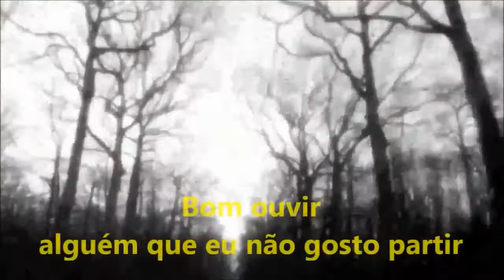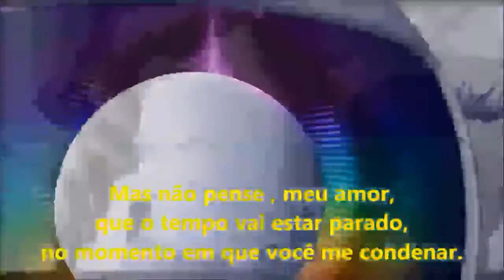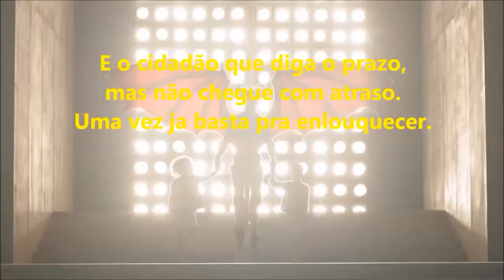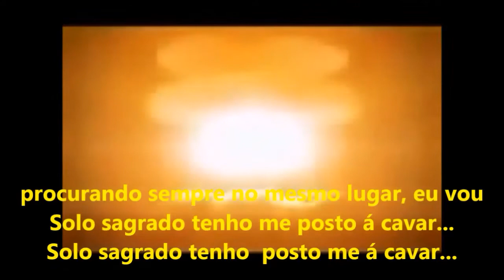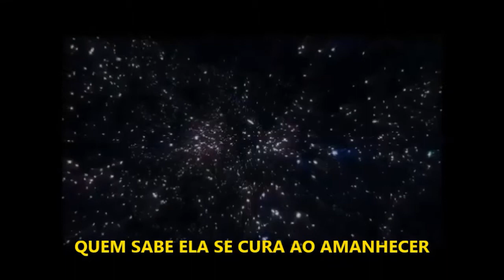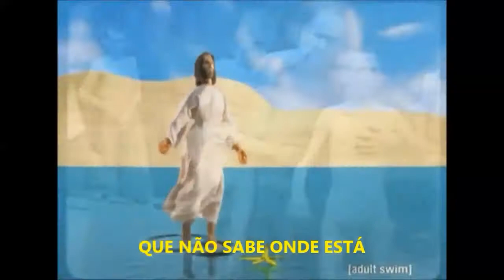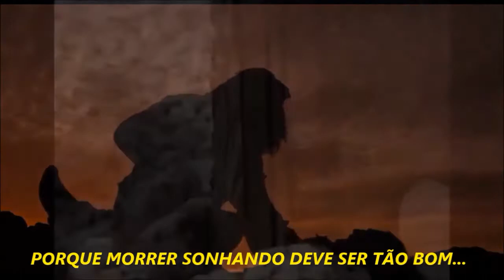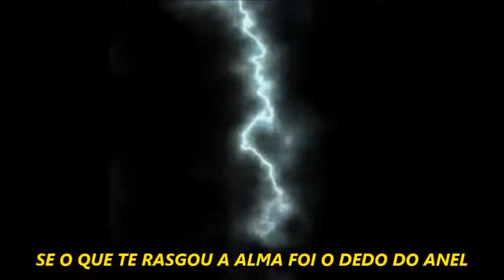3 demo clips da banda O CULTO OCULTO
RELEASE DE DIVULGAÇÃO DO CD DEMO.

A Banda O CULTO OCULTO possui formação em 2016 mas com alguns dos musicos músicos experientes, com mais de 30 anos de estrada, entre altos e baixos do underground.
F.L.Y. ( Guitarras e voz ) e Marcos Gil ( Bateria ) Estiveram juntos na banda TIMELLES, e gravaram um cd em 1998.
Após a separação F.L.Y. seguiu com a banda MIDGARD e outras, e depois de 20 anos se reuniram novamente neste novo projeto ( O Culto...) que agora conta com o jovem Louiz no baixo e o novo guitarrista Omar Rezende ( Ex-Midgard ), que entrou após a gravação.
O CD demo da banda, intitulado EM NOME DO PAI, contém 3 faixas, ( Em nome do Pai, O Sono da Besta e Entre a Rocha e o Querubim ) que não podem ser devidamente classificadas além de rock, ou metal com teores psicodélicos em certos trechos, outros mais thrash em outros trechos, alternando F.L.Y. entre o vocal normal e o gutural na primeira musica.
É cantado em português mas tudo soa extremamente coeso e de bom senso .
As letras abordam a existência , o momento, o êxtase e a loucura da consciência , e a musica segue como um componente hora célebre, hora drástico, sempre sarcásticas e irônicas porém, diante da hipocrisia governamental e social, sem no entanto renegar a seriedade e a beleza das coisas todas.
O CD foi lançado como demo e não EP devido ao fato das musicas estarem ainda em processo de composição, sendo regravadas futuramente já concluídas em um CD/Vinil com 10 musicas, e também pelo fato de F.L.Y. estar tocando guitarra á apenas 1ano, embora como vocalista este já tenha estado em muitas bandas.
Não há grandes pretensões aqui, além de tocar e gravar as composições, mesmo porque a realidade do país não admite este tipo de musica entre as massas, além de ninguém aqui ser extraordinário musicalmente.
Mas estamos EXATAMENTE no caminho que desejamos, em relação ao som, e esse rumo apenas se alterará se a banda quiser.
A tendência das coisas é evoluir.

OBS: Não somos anti-cristo, mas somos anti-IGREJA, pois a história nos mostra como ela é malígna e mentirosa e como esta age TOTALMENTE contra os ensinamentos de amor que dizem pregar, utilizando para isso, a imagem de um " idolo" crucificado PELOS PRÓPRIOS ROMANOS, segundo os próprios escritos bíblicos nos relatam, assim como aos desacertos entre Jesus e os sacerdotes romanos canastrões já na época.
O papel da igreja é MANIPULAR as massas desatentas, e dela passa LONGE o tal " reino dos céus... "
É HISTÓRICO, e não apenas uma opinião pessoal.